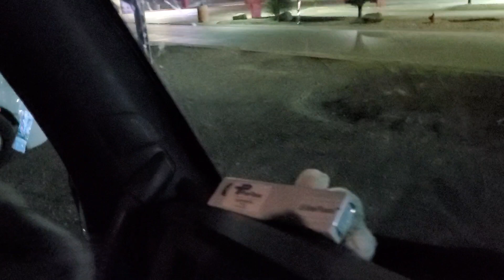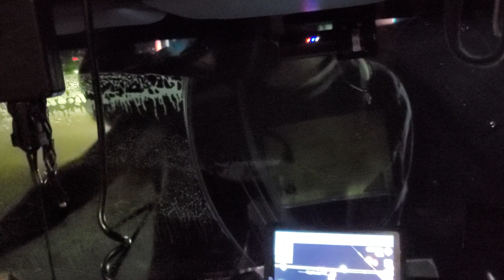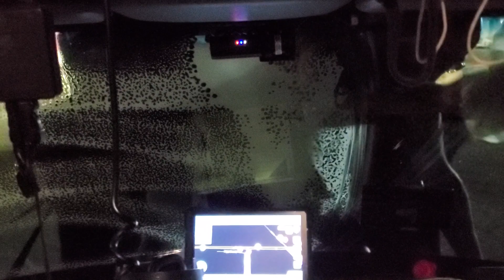A Little BullSnot Dance In The Mornin